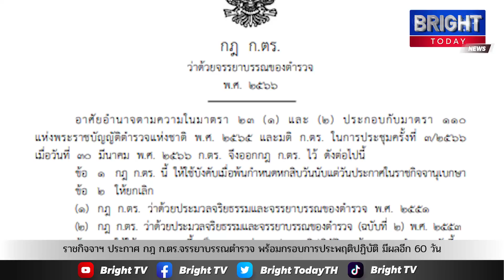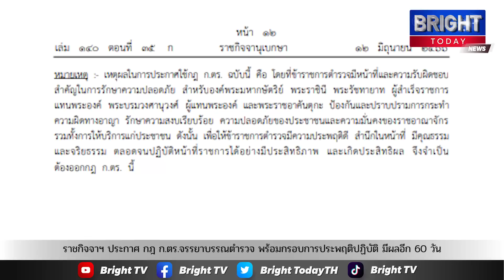ราชกิจจานุเบกษา ประกาศ กฎ ก.ตร.จรรยาบรรณตำรวจ พร้อมกรอบการประพฤติปฏิบัติ มีผลบังคับใช้อีก 60 วัน